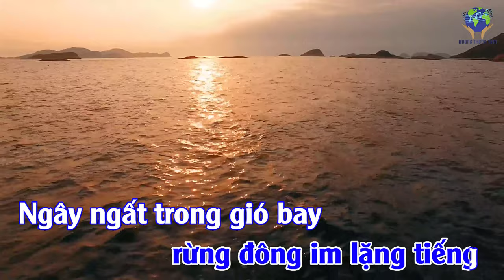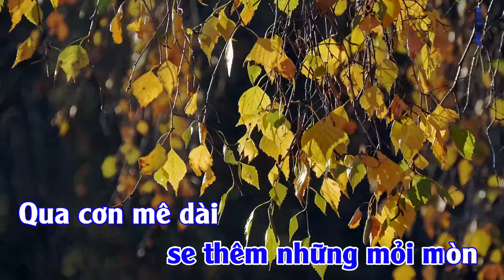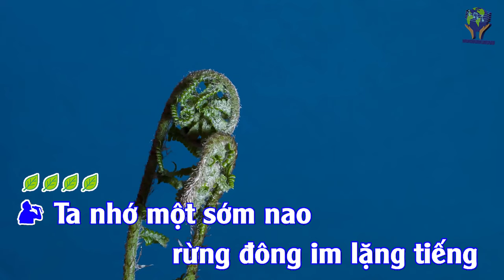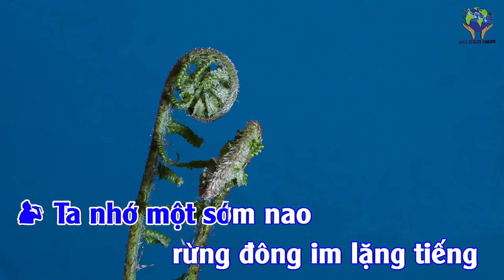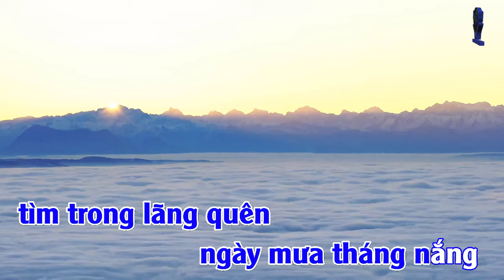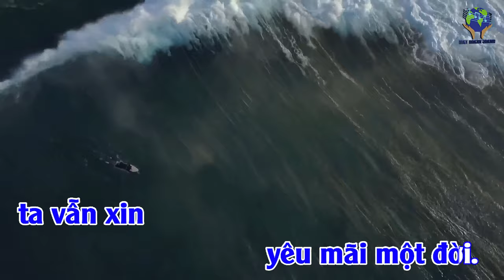Beat LỜI TÌNH BUỒN (Hoàng Thanh Tâm) - KARAOKE Tone NAM Em (4K)